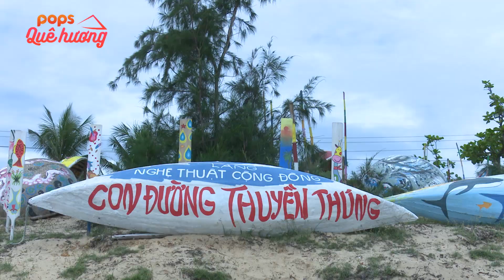Tam Kỳ Ơi! Thân Thương | Michael Lang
. Bài hát: Tam Kỳ Ơi! Thân Thương
Ca sĩ: Michael Lang